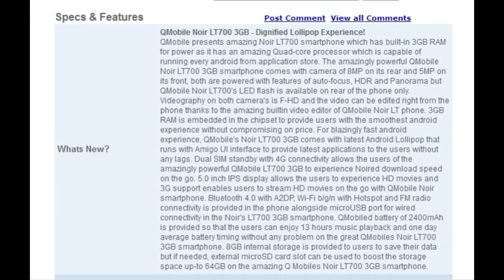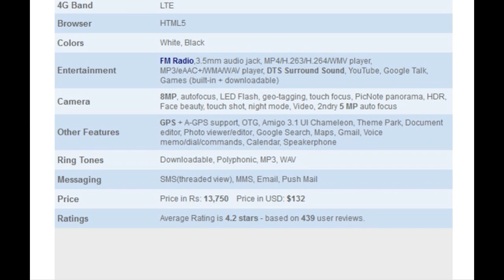Qmobile LT 700 : Price: Rs. 15,500 Only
Noir LT700 has 5 inch HD IPS capacitive touchscreen. One of its unique feature which makes the Noir LT700 the most selling phone is the 3GB RAM. The phone has 8 MP Rear Camera with many features like autofocus, LED flash, Geo-tagging, touch focus, PicNote, panorama, HDR, face beauty, touch shot and night mode. Not only this you can also take selfies with its amazing 5 MP front camera. Noir LT700’s front camera features auto focus, clear and blazing selfies with face beauty.

Price: Rs. 15,500 Only
Admin
Shahid Rehan
Phones
shahid.rehan4(Skype)
Afrikaans: mobiele rekenaar en tegnologie
Arabic: الكمبيوتر المحمول والتكنولوجيا
Azerbaijani: mobil kompüter və texnologiya
Belarusian: мабільны кампутар і тэхналогіі
Bulgarian: мобилен компютър и технология
Bengali: মোবাইল কম্পিউটার ও প্রযুক্তি
Bosnian: mobilnih računala i tehnologije
Catalan: ordinador mòbil i la tecnologia
Cebuano: mobile computer ug teknolohiya
Czech: mobilní počítač a technologie
Welsh: cyfrifiadur symudol a thechnoleg
Danish: mobil computer og teknologi
German: Mobile Computer und Technik
Greek: φορητό υπολογιστή και την τεχνολογία
English: mobile computer and technology
Esperanto: mobile computer and technology
Spanish: Computadora móvil y tecnología
Estonian: mobiilne arvuti ja tehnoloogia
Basque: ordenagailu mugikorra eta teknologia
Persian: کامپیوتر همراه و فن آوری
Finnish: kannettava tietokone ja tekniikka
French: Informatique mobile et technologie
Irish: ríomhaireachta soghluaiste agus teicneolaíocht
Galician: ordenador móbil e tecnoloxía
Gujarati: મોબાઇલ કમ્પ્યુટર અને ટેકનોલોજી
Hausa: hannu kwamfuta da fasaha
Hindi: मोबाइल कंप्यूटर और प्रौद्योगिकी
Hmong: mobile computer and technology
Croatian: prijenosno računalo i tehnologija
Haitian Creole: mobil òdinatè ak teknoloji
Hungarian: mobil számítógép és a technológia
Armenian: Շարժական Համակարգիչ եւ տեխնոլոգիաների
Indonesian: komputer mobile dan teknologi
Igbo: mobile kọmputa na nkà na ụzụ
Icelandic: hreyfanlegur tölva og tækni
Italian: mobile computer e la tecnologia
Hebrew: מחשב וטכנולוגיה נייד
Japanese: モバイルコンピュータと技術
Javanese: komputer mobile lan teknologi
Georgian: მობილური კომპიუტერი და ტექნიკა
Kazakh: ұялы компьютерлік және технологиясы
Khmer: កុំព្យូទ័រចល័តនិងបច្ចេកវិទ្យា
Kannada: ಮೊಬೈಲ್ ಕಂಪ್ಯೂಟರ್ ಮತ್ತು ತಂತ್ರಜ್ಞಾನ
Korean: 모바일 컴퓨터 및 기술
Latin: mobile computer and technology
Lao: ຄອມພິວເຕີໂທລະສັບມືຖືແລະເຕັກໂນໂລຊີ
Lithuanian: mobilusis kompiuteris ir technologijos
Latvian: mobilo datoru un tehnoloģijas
Malagasy: solosaina sy ny teknolojia finday
Maori: rorohiko pūkoro me te hangarau
Macedonian: мобилни компјутерски и технологија
Malayalam: മൊബൈൽ കമ്പ്യൂട്ടർ സാങ്കേതികവിദ്യയും
Mongolian: хөдөлгөөнт компьютерийн технологи
Marathi: मोबाइल संगणक आणि तंत्रज्ञान
Malay: komputer mudah alih dan teknologi
Maltese: kompjuter mobbli u t-teknoloġija
Myanmar (Burmese): မိုဘိုင်းကွန်ပျူတာနှင့်နည်းပညာ
Nepali: मोबाइल कम्प्युटर र प्रविधि
Dutch: mobiele computer en technologie
Norwegian: mobil datamaskin og teknologi
Chichewa: mafoni kompyuta ndi luso
Punjabi: ਮੋਬਾਈਲ ਕੰਪਿਊਟਰ ਅਤੇ ਤਕਨਾਲੋਜੀ
Polish: Komputer przenośny i technologia
Portuguese: Computador móvel e tecnologia
Romanian: computer mobil și tehnologie
Russian: мобильный компьютер и технологии
Sinhala: ජංගම පරිගණක හා තාක්ෂණය
Slovak: mobilný počítač a technológie
Slovenian: mobilni računalnik in tehnologija
Somali: computer mobile iyo technology
Albanian: kompjuter mobil dhe teknologji
Serbian: мобилни рачунар и технологија
Sesotho: Mobile ea lik'homphieutha le ea theknoloji ea
Sundanese: komputer mobile jeung téknologi
Swedish: mobil dator och teknik
Swahili: simu ya kompyuta na teknolojia
Tamil: மொபைல் கணினி மற்றும் தொழில்நுட்பம்
Telugu: మొబైల్ కంప్యూటర్ మరియు టెక్నాలజీ
Tajik: компютер мобилӣ ва технология
Thai: คอมพิวเตอร์โทรศัพท์มือถือและเทคโนโลยี
Filipino: mobile na computer at teknolohiya
Turkish: Mobil bilgisayar ve teknoloji
Ukrainian: мобільний комп'ютер і технології
Urdu: موبائل کمپیوٹر اور ٹیکنالوجی
Uzbek: Mobil kompyuter va texnologiyalar
Vietnamese: máy tính di động và công nghệ
Yiddish: רירעוודיק קאָמפּיוטער און טעכנאָלאָגיע
Yoruba: mobile kọmputa ati ọna ẹrọ
Chinese: 移动计算机和技术
Chinese (Simplified): 移动计算机和技术
Chinese (Traditional): 移動計算機和技術
Zulu: ikhompyutha ephathekayo nobuchwepheshe
qmobile lt700 pro,
qmobile lt700,
qmobile lt700 pro unboxing,
qmobile lt700 pro review,
qmobile lt700 3gb ram,
qmobile lt700 pro camera,
qmobile lt 700 unboxing,
qmobile lt700 pro price,
qmobile lt700 3gb,
qmobile lt700 pro unboxing and review,
qmobile lt700 review,
qmobile lt700 pro gaming,
qmobile lt700 pro vs,
qmobile lt700 pro camera result,
qmobile lt700 pro ad